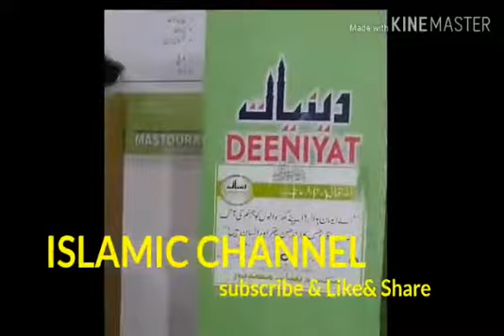Halaat-e-haazra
Asslamualaikum

Dosto...

Is video ko dhiyaan se sunae our amal mae lane ki koshish kare Allah ham sabko hidayat dae
Nojawaan bhai jarur sunae

Pechli video ki tarah aap log sath de..
Facebook whatsapp par share karae

Shukriya.